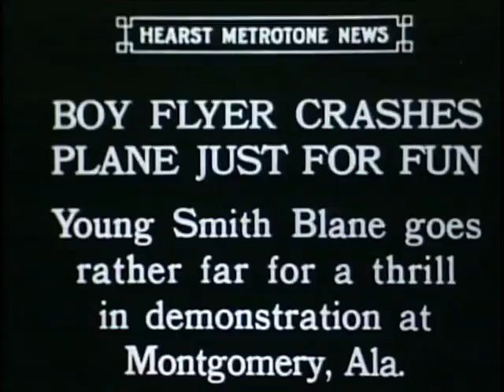NEWSREEL BOY CRASHES PLANE JUST FOR FUN Early 1930's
This is an amazing Hearst Newsreel clip from early 1930's, emphasizing natural sound, of a young man who crashed a bi-plane "just for fun"  Courtesy of MoviePreservation.com